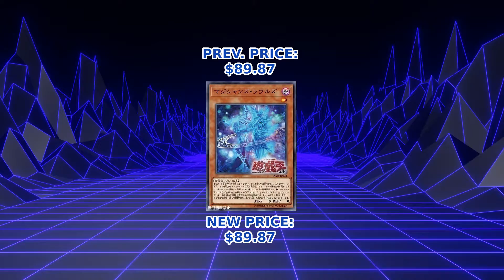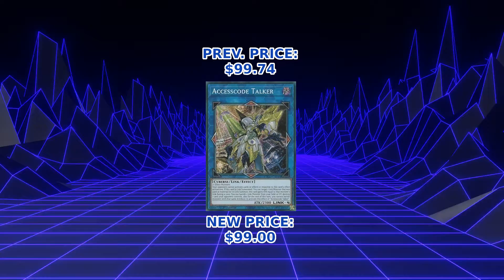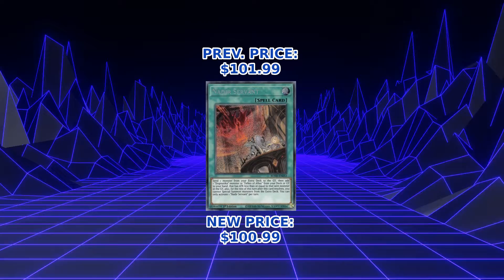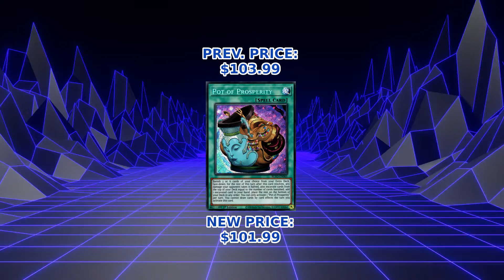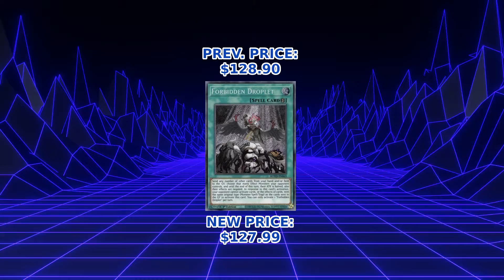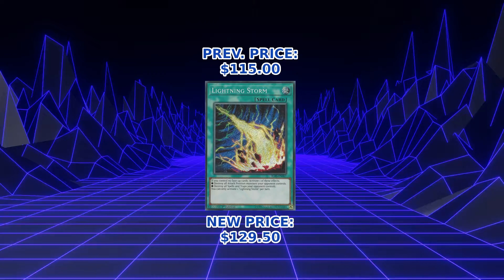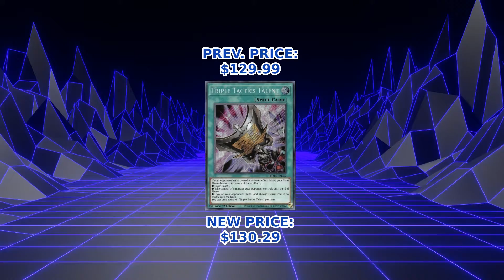Yu-Gi-Oh Market Watch March 19th 2021 Stimmy Check Edition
Episode 98 Yu-Gi-Oh Market Watch March 19th 2021 Stimmy Check Edition

Best Sleeves and Deck Boxes